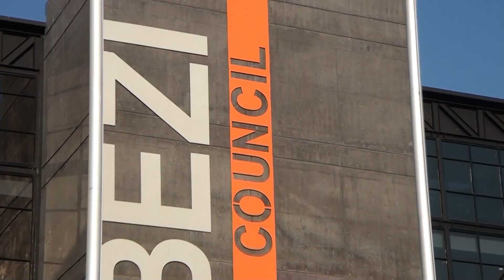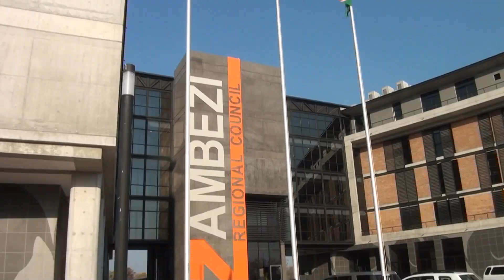HERE I AM THE SERVANT OF THE LORD,NYD Zambezi Pastoral-Namibia 2019, Olloy Production Remix,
Here I am, The Servant of The Lord - NYD   Zambezi Pastoral-Namibia 2019, Olloy Production Remix, from Master Plan Jesus Youth (DUBAI)